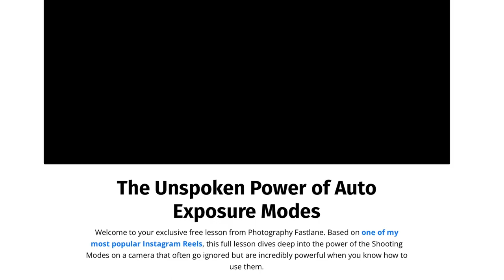EP 2: Fran Flynn - Photography in the AI Era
Hello! Welcome to the second episode of the Luma University Podcast. This time, we're diving deep into the topic of AI for photographers with the one and only Fran Flynn. We also delve into business practices and more. I think you'll learn a lot. You can find all the show notes on LumaUniversity.com